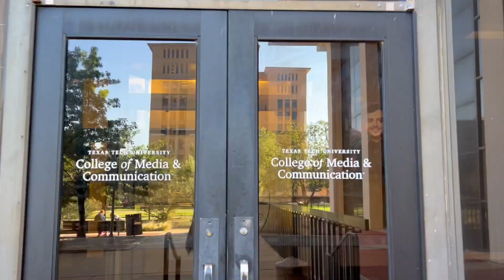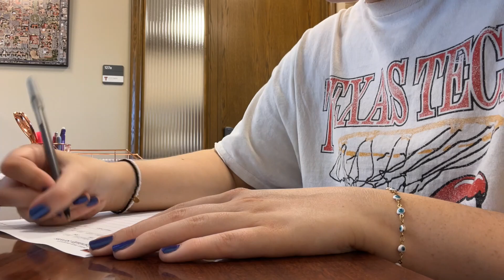A Day in the Life | with Ava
Hey Red Raiders!

Come along with me as I show you an updated version of a typical day in my life as a third-year
Texas Tech student. With midterms just around the corner, I’ve been busy studying and
preparing while also producing content like the DayInMyLife that you’re about to watch.

Follow us @EatAtTexasTech

Audio: Lefrak Lame
 by Sam Barsh
Provided by SoundStripe